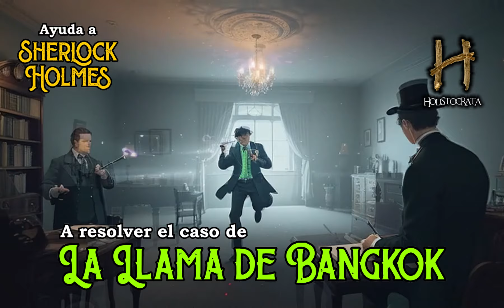Resuelve el caso con Sherlock Holmes - LA LLAMA DE BANGKOK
¡Prepárate para adentrarte en el mundo de Sherlock Holmes! En este nuevo caso, te invitamos a convertirte en el detective más famoso del mundo. ¿Estás listo para poner a prueba tus habilidades deductivas? Acompaña a Sherlock y a Watson en una emocionante investigación llena de misterios, pistas ocultas y giros inesperados.

¡Observa cada detalle, analiza las evidencias y descubre al culpable antes que nadie! No te pierdas esta oportunidad única de resolver un crimen junto a los grandes maestros del misterio.

0:00 - Primera parte
8;29 - Segunda parte
17:24 - Tercera parte
24:57 - Soluciones

MUCHAS GRACIAS.